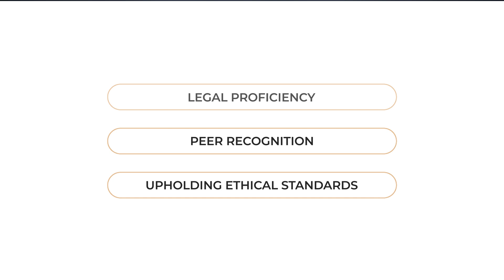Brian Cummings Named an Elite Lawyer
Midland Criminal Defense attorney Brian Cummings has been selected as an Elite Lawyer. Only the most outstanding and experienced attorneys receive the Elite Lawyer Award. The Elite Lawyer Award is a prestigious honor that recognizes an attorney's achievements, skills, and experience in their areas of practice. Brian is a leading Criminal Defense attorney in Texas.